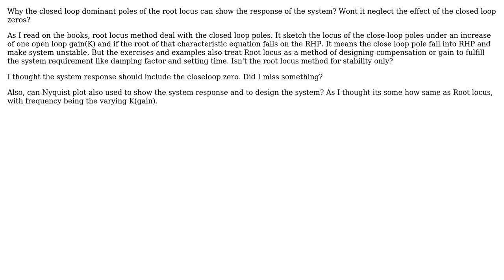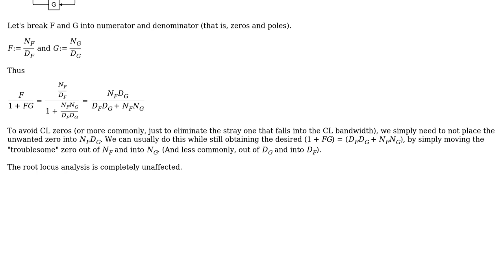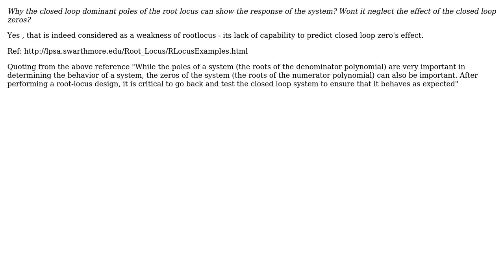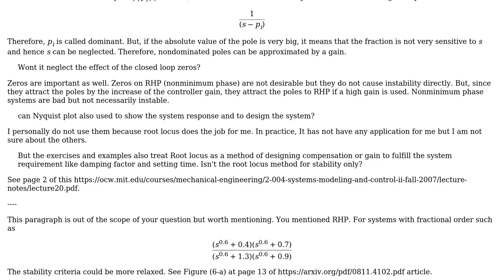Engineering: Control theory: Closed loop zeros, Root locus and its dynamic response (3 Solutions!!)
Engineering: Control theory: Closed loop zeros, Root locus and its dynamic response

With thanks & praise to God, and with thanks to the many people who have made this project possible! | Content (except music & images) licensed under CC BY-SA | Music | Images & others | With thanks to user Rebecca user Pete W user Divya K.S user Arash and the Stack Exchange Network Trademarks are property of their respective owners. You are responsible for your own actions.